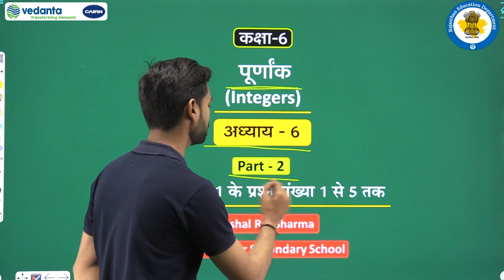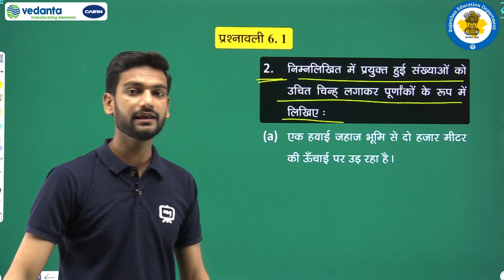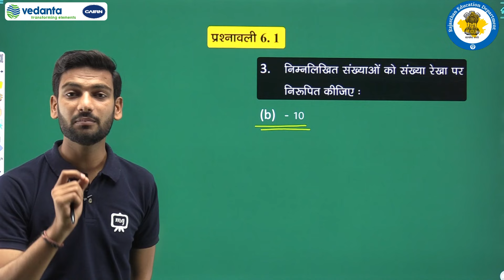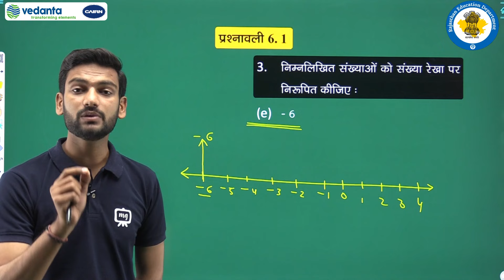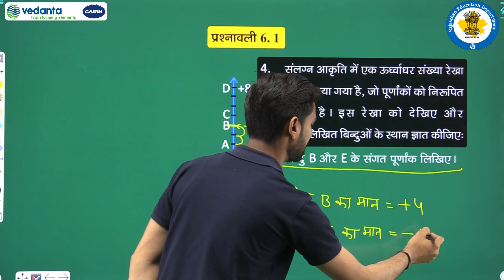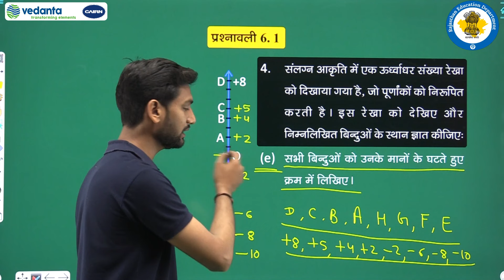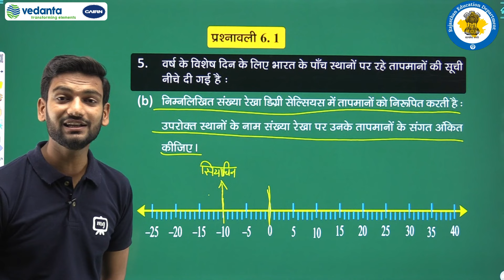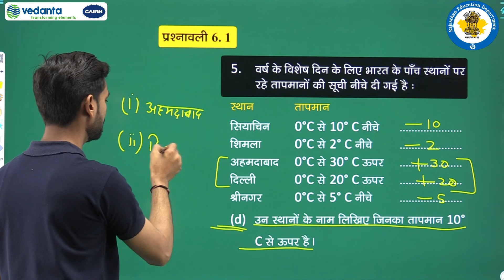NCERT | CBSE | RBSE | Class-6 | गणित | पूर्णांक | प्रश्नावली 6.1 के प्रश्न संख्या 1 से 5 तक